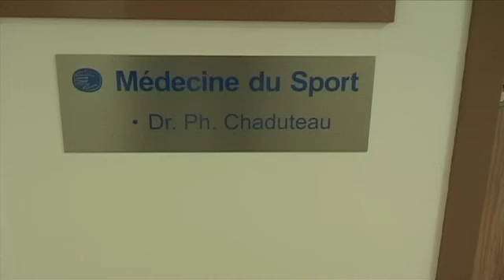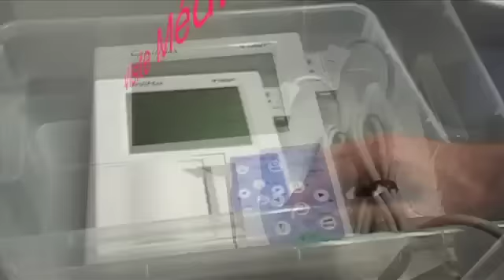Dr Philippe Chaduteau Médecin Traumatologue du Sport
Présentation du Service de Médecine du Sport à la Clinique Capio Claude Bernard, 9 rue Louis Armand,  95120  Ermont.